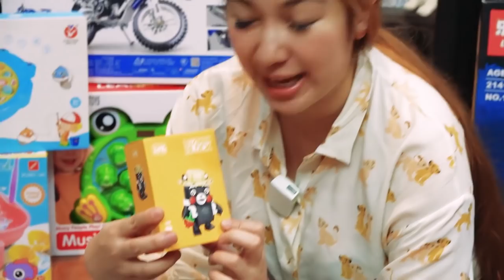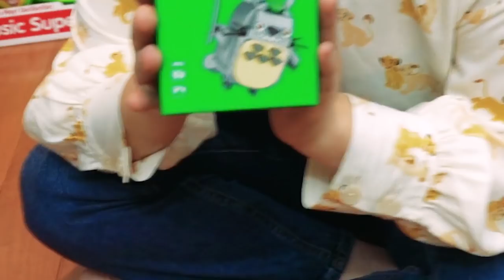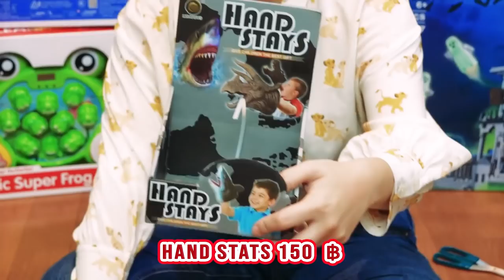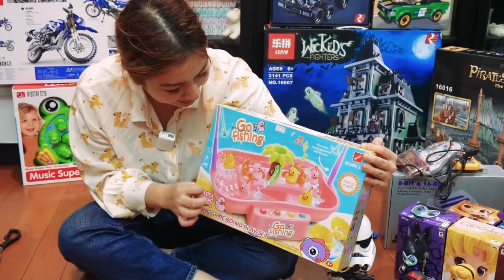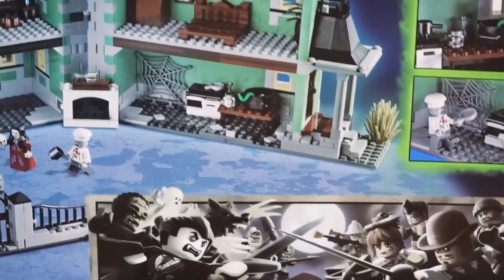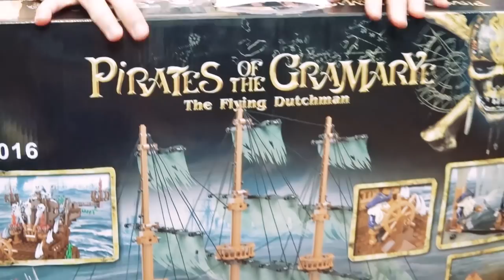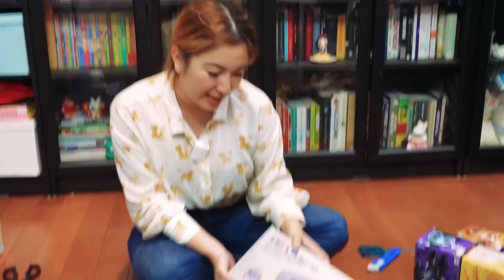รีวิวเมก้าพลาซ่า เสียตังเป็นหมื่นได้ของเล่นอะไรบ้าง I ชวนมาช้อป I Mega Plaza Review